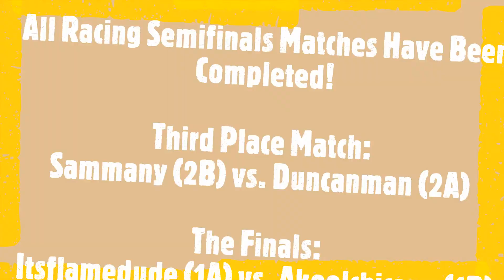2020 COST | Racing Semifinals | Itsflamedude vs. Sam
For numerous days, I will be uploading some of the matches from the 2020 Carpe Omnia Summer Tournament that were recorded back in July and August! In this video, Itsflamedude and Sam face off in a Racing Semifinals match-up. Loser will face Duncanman in the Third Place Match! Winner will face Akoolchicano in the Finals! Sorry about the audio! If you want the longer raw and unedited version of this match, go